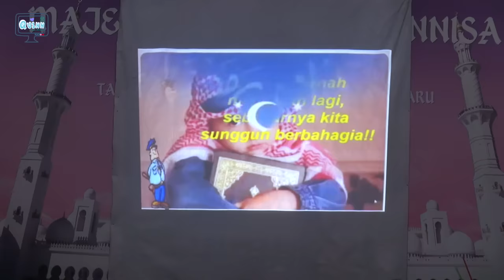Wahh.. PERTAMA KALI NGINAP DI MASJID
Assalamualaikum  'Sahabat Quinn' semuaa..Ini pertama kali aku nginap di Masjid, ikut kegiatan Mabit atau pesantren kilat nih. Alhamdulillah ternyata seru banget ya. Banyak kegiatan yang bermanfaat juga disinidan aku pun sampe nangis loh saat moment Muhasabah (janji hati).

Semoga bermanfaat dan sukaa...